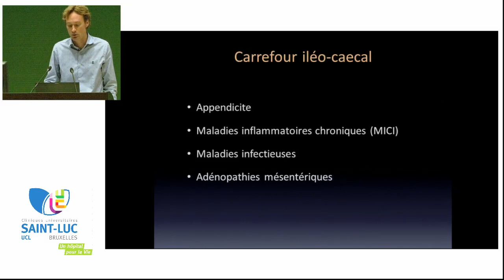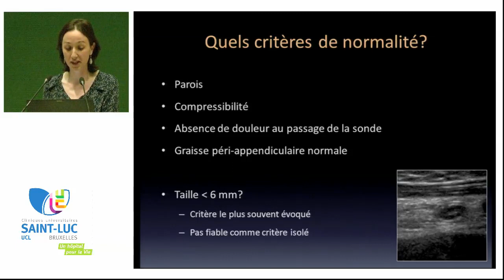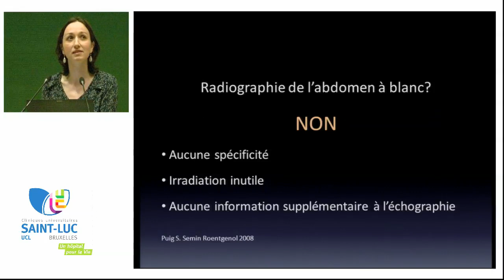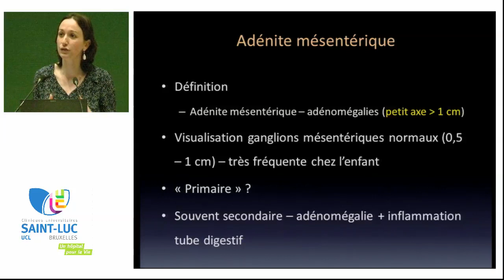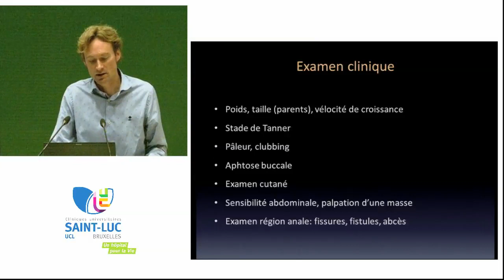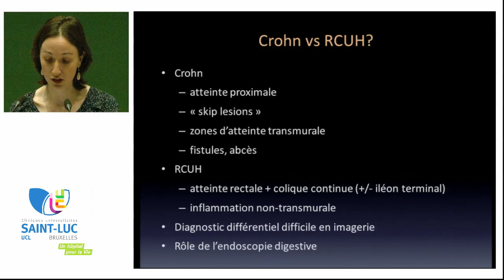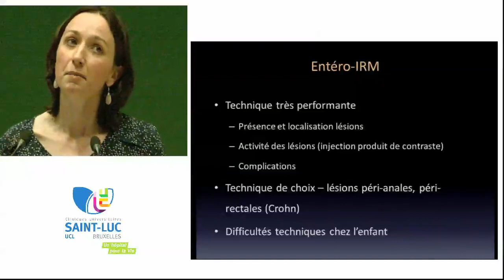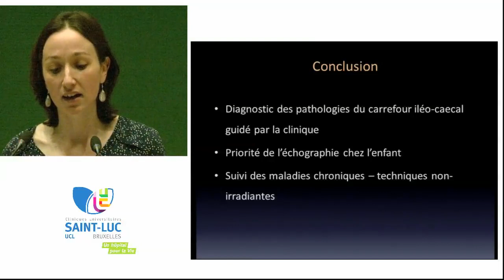appendicite aigue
cours medecine gastro-entérologie